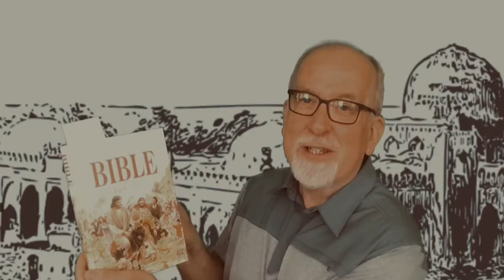STORY TIME WITH JOE, DANIEL AND THE LIONS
Daniel prayed to God during difficult times and God protected Daniel.